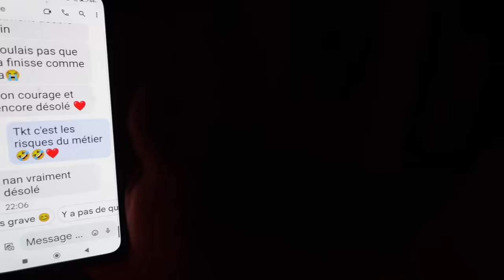EMMIE CASSE LE BRAS DE SON PÈRE, il finit aux urgences // HISTOIRE VRAIE